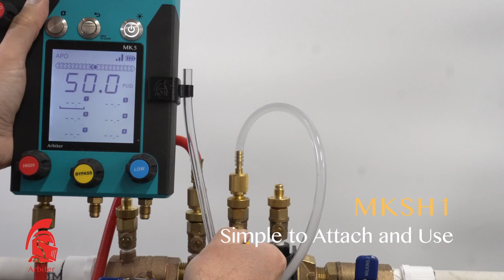Sight Tube Options for DCVA Testing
Testing double check valve assemblies (DCVA) following USC, ABPA, or UF TREEO guidelines, you'll need a sight tube to get an accurate differential reading across the check valves. Arbiter offers 3 different sight tubes to meet your testing needs.